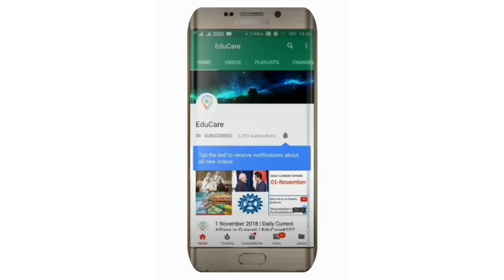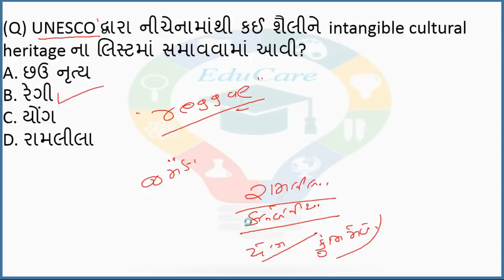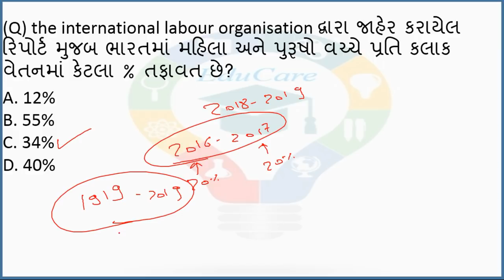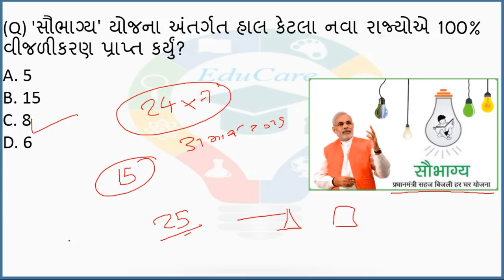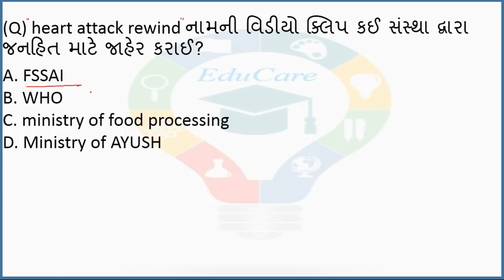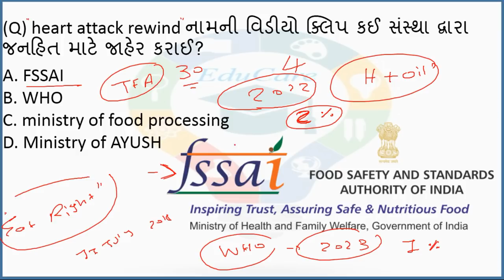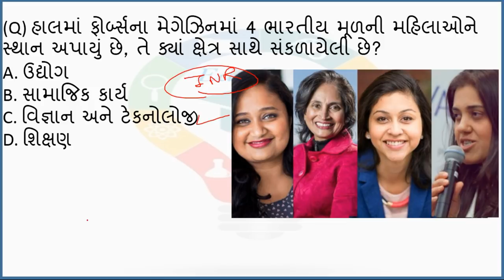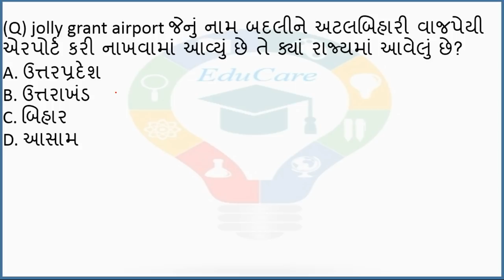2 & 3 December 2018 | Daily Current Affairs in Gujarati | EduCare#140